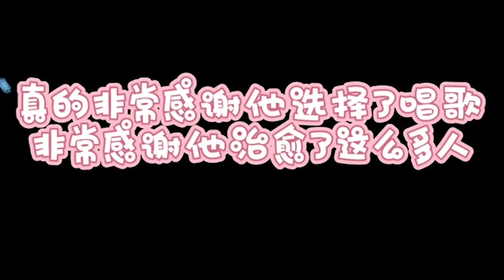【周深】谭维维、周深实力天籁首次惊艳合作，感动全网！天使的嗓音唱出人间的歌声，小女孩的回应太让人破防了！